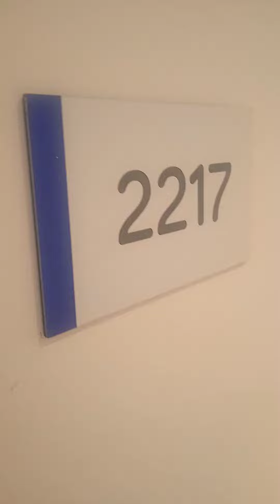espectacular habitación premium sol don pedro Torremolinos, no falta ni un detalle